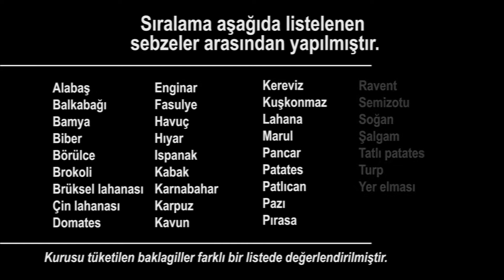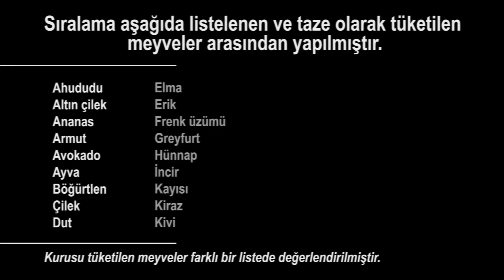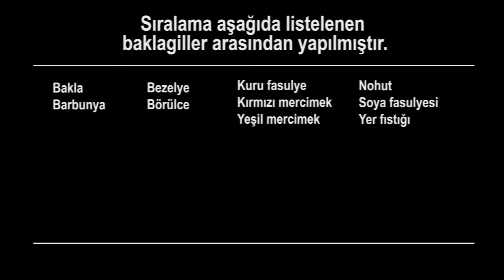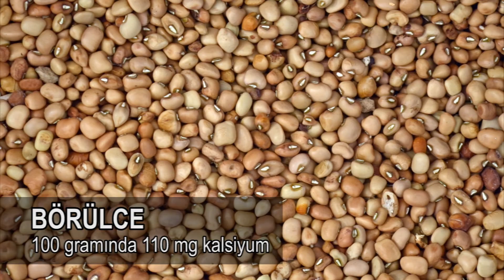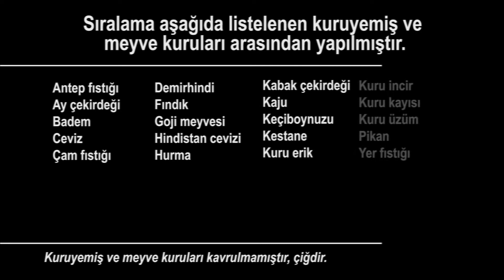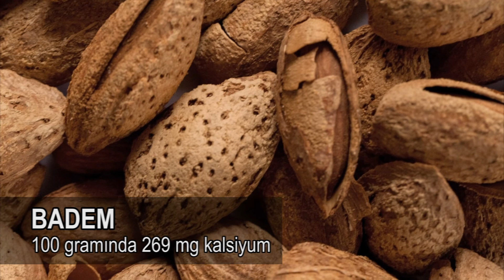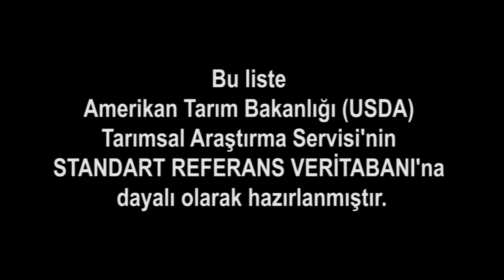Kalsiyum Minerali En Yüksek 10 Meyve ve Sebze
Kalsiyum hangi besinlerde var? Kalsiyum içeren besinler neler? merak ediyorsanız buyrun... Meyve ve sebzeleri kalsiyum değerlerine göre sıraladığımız bu ilginç bilgiler içeren videomuz dört kısımdan oluşmaktadır.

İlk kısımda kalsiyum minerali en yüksek 10 taze sebzeyi göreceğiz. İkinci kısımda kalsiyum minerali en yüksek 10 taze meyveyi göreceğiz.  Üçüncü kısımda yine sebzelerden baklagillerin kalsiyum sıralamasını göreceğiz. Ve dördüncü kısımda da yine meyvelerden fakat kuruyemiş olarak tüketilen meyveler ve meyve kuruları (kuru meyveler) içinden kalsiyum minerali en yüksek 10 tanesini göreceğiz.

Sağlıklı beslenmek için tükettiğimiz gıdaların "besin içeriği"ni ve "besin değeri"ni bilmemiz önemli. Bu sıralamalar için 35 taze meyve; 21 kuru meyve ve kuruyemiş; 37 taze sebze; 10 adet baklagil; yani toplamda 103 meyve ve sebze KALSİYUM minerali bakımından derecelendirilmiştir. Listedeki meyve ve sebzeler Türkiye'de bulunabilen ve tüketilen sebze ve meyvelerdir. Listedeki meyve ve sebzelerin besin değerlerine ilişkin bilgilerin tamamı tek bir kaynaktan, Amerikan Tarım Bakanlığı (USDA) Tarımsal Araştırma Servisi'nin Standart Referans Veritabanına dayalı olarak hazırlanmıştır. Tutarlı ve doğru bir derecelendirme öncelikli amaç olmuştur. Faydalı olması dileğimle...

Attribution: commons.wikimedia.org ([Robert Kerton, CSIRO], [CostaPPPR], [4028mdk09], [Koppchen], [Forest & Kim Starr], [Aziz Akbiyik], [4028mdk09], [Dana Payne], [Susan Slater], [David Adam Kess], [Pimpinellus], [Dwight Sipler from Stow, MA, USA], [jonsson from Göteborg, Sweden], [Kyle McDonald from Brooklyn, New York, USA], [Dmitri Popov], [Michal Osmenda from Brussels, Belgium], [Lazaregagnidze], [Kyle McDonald from Brooklyn, New York, USA], [INRA DIST from France], [H. Alexander Talbot], [Tiia Monto], [Serge96 46], [Bananenfalter], [AlixSaz], [Harsha K R from Bangalore, India], [Bodhi Peace], [PJeganathan], [Mostafameraji], [Valdavia], [Thamizhpparithi Maari], [Judgefloro], [Harsha K R from Bangalore, India], [Challiyan], [User:AndonicO], [Carl Davies, CSIRO], [Ingeborg Simon], [Lucyin], [Elke Wetzig], [Keith Williamson from Bigastro, Spain], [© Nevit Dilmen])